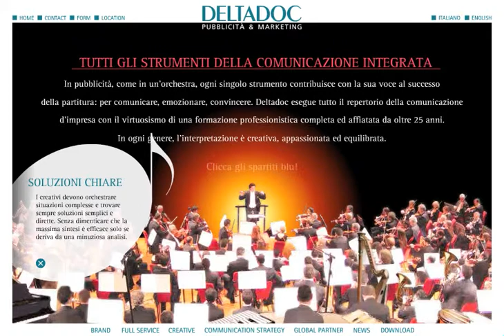Flash_Website_Deltadoc_Home_It.mov